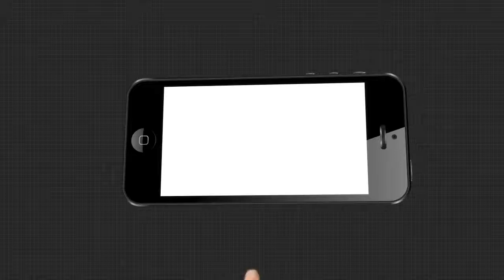ପୋଲସରା ଅସ୍ଥାୟୀ ସଫେଇ କର୍ମଚାରୀଙ୍କ ନିଯୁକ୍ତି ଦାବୀ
ପୋଲସରା ଅସ୍ଥାୟୀ ସଫେଇ କର୍ମଚାରୀଙ୍କ ନିଯୁକ୍ତି ଦାବୀ ନେଇ ତହସିଲ ଓ ଏନଏସି ଘେରାଉ କରିବା ସହ ଜିଲ୍ଲାପାଳଙ୍କଙ୍କୁ ଦାବି ପତ୍ର ପ୍ରଦାନ .